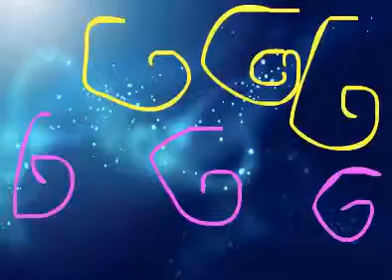avicci levels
this is my second ever animation video it took me 5 hours to do it , and i really hope you like it becouse it took lots of time . enjoy , btw this video is well about colours becouse i use many diffrent colours and cool sort of explosion stuff . i used the music Avicii Levels . :)